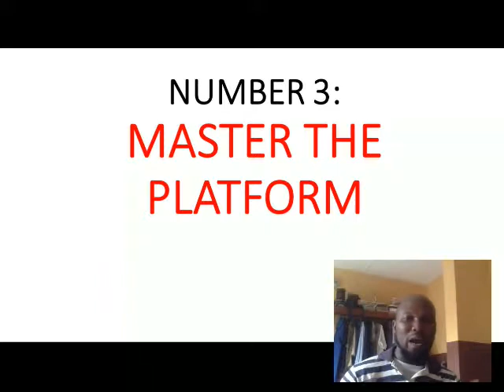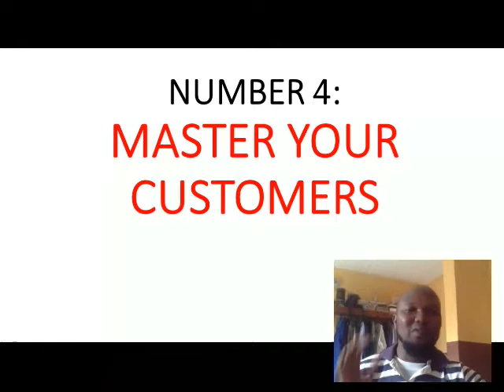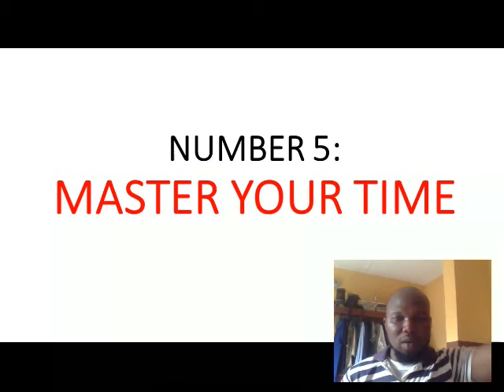5 THINGS TO MASTER IN 2018 AS A FREELANCER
My First Exclusive Video for the year 2018... Watch and Master these 5 things to dominate freelancing for 2018!

We'll be having this January 2018 first Freelancers in-house training on Thursday 11th - Sunday 14th 2018.